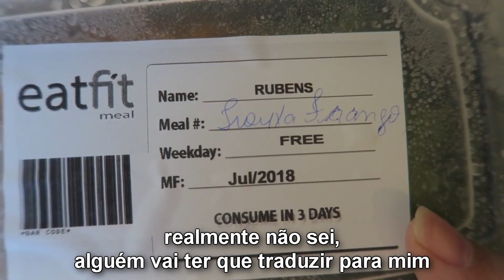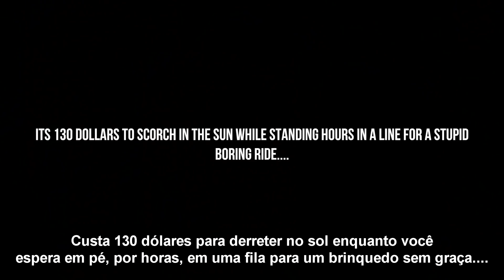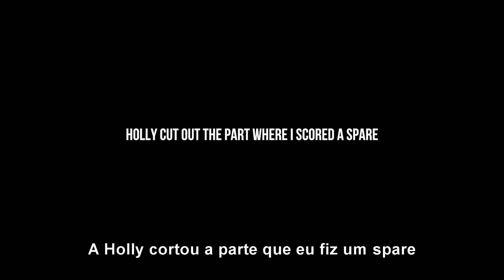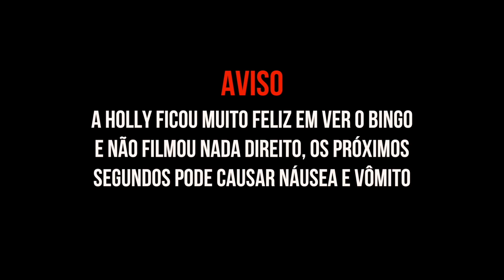OLHA SÓ QUEM EU ENCONTREI NA FLÓRIDA!😱 - Lucas Lira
Encontrei e gravei com o Lucas e a Bruna!